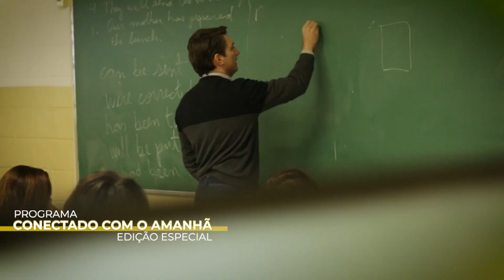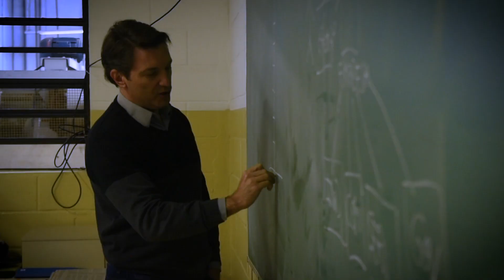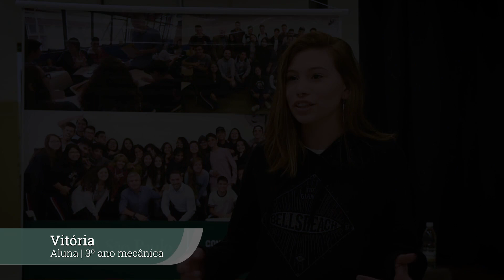CONECTADO COM O AMANHÃ | EDIÇÃO ESPECIAL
Captação e edição: Produtora Studio 32